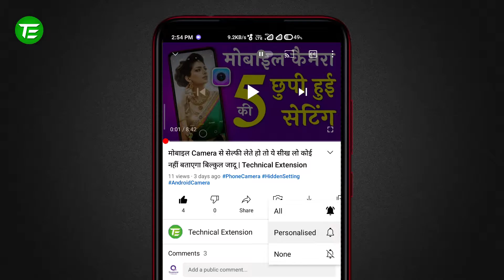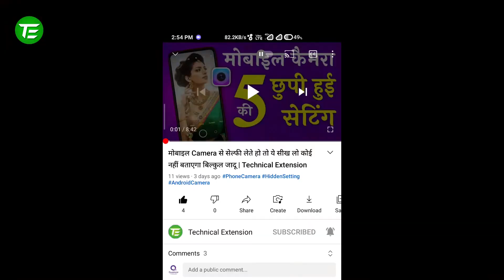Boat Bassheads 242 | Best Earphones under 500 rs | Technical Extension | Hindi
👉 Video Details -

Dosto Aaj Ki Is Video Me Maine Aapke liye laya hoon Best Earphones under 500 rs matlab Boat Bassheads 242 yani Boat bassheads 242 in ear wired earphones with mic(neon green) toh chaliye suru kartey hai Boat bassheads 242 unboxing in hindi ke upar ye video hai means Boat bassheads 242 bass test - Boat bassheads 242 real comparison.

Ummeed Hai Aapko Ye Video Bhaut Pasand Aayegi. Thank you very much.

👉 Topics Covered -
Boat bassheads 242 unboxing
Boat bassheads 242 in ear wired earphones with mic(neon green)

👉 PANASONIC EARPHONE

👉 BOAT Bassheads 242